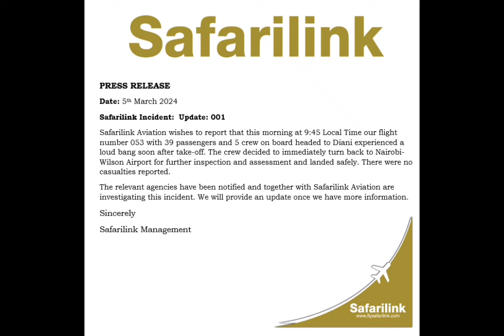BREAKING: Two Dead After Planes Collide At Nairobi National Park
Kenya Civil Aviation Authority (KCCA) has opened an investigation to ascertain  the cause of the accident involving a Cessna aircraft belonging to Ninety-nine  Flying school and a Dash 8 belonging to Safarilink Aviation Limited.
Atleast two people were killed, 44 others eclscpaed unhurt in the Tuesday morning incident